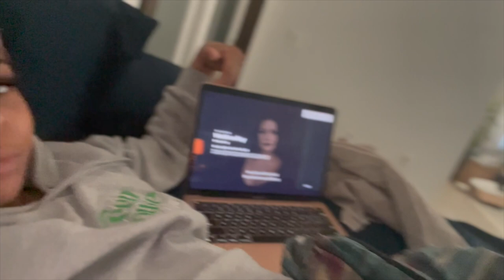VLOG: AMAZON WIG INSTALL | GRWM DATE NIGHT | APARTMENT SHOPPING | COOKING | TOP GOLF & MORE !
Wig ! Baby daddy took me out for Drinks, WE ARE MOVING ! & more !